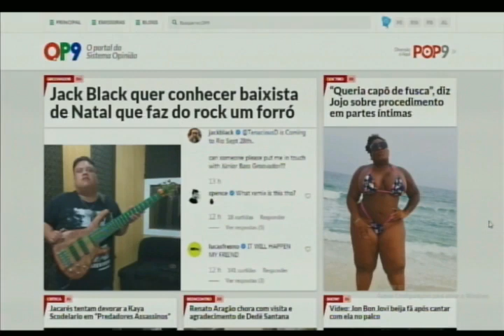Tudo de Bom (19/09/2019) - parte 1